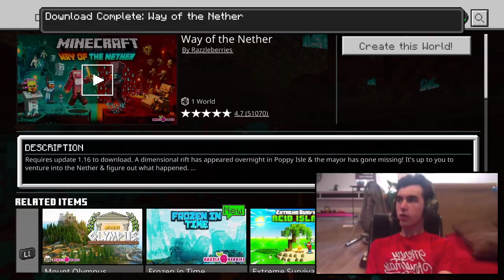[10:02] Discovering The Way Of The Nether! || Minecraft - Way Of The Nether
I try a Bedrock map called "Way Of The Nether" which showcases basically everything that 1.16 offers, while also adding it's own narrative and characters to it. I really enjoyed it, although the boss battle was a little laggy, I had lots of fun with this map. It's free so I would recommend people to download it.